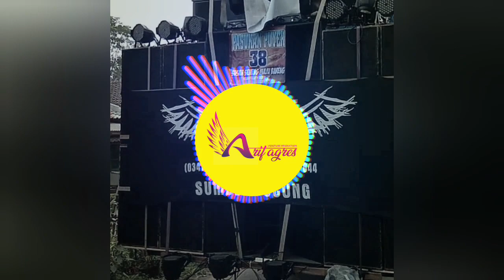LIKING PARK Lying From you Lagu yang di pakai trpl F karnval kidangbang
Salam glerr